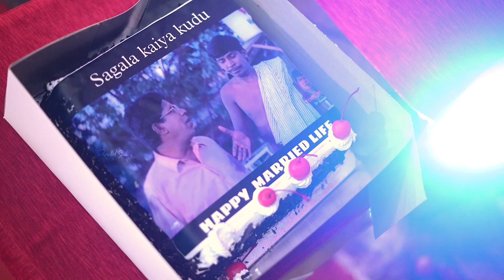Avinash + Ezhilazhagi Wedding Fun Teaser 2023 | Parallel Studios